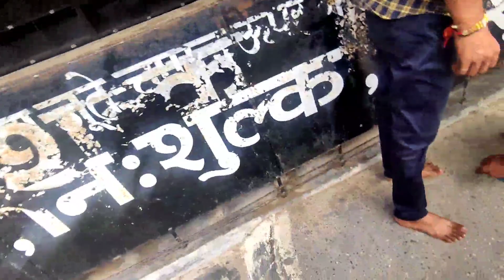सिद्धबली बाबा के दर्शन || कोटद्वार का प्राचीन मंदिर || ये नही देखा तो कुछ नही देखा कोटद्वार में